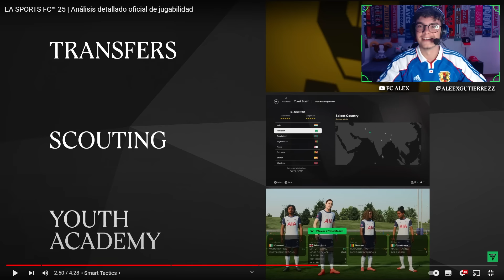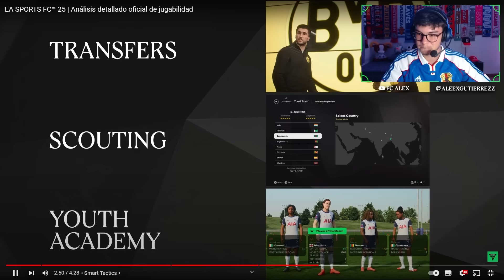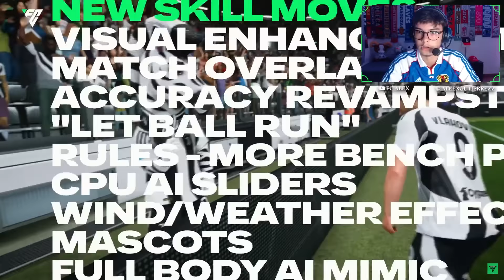¡Así Será El Gameplay De Modo Carrera En FC 25!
FC 25 está a la vuelta de la esquina y poco a poco van saliendo novedades. Esta es una de las primeras y se refiere al nuevo gameplay y a los cambios en las tácticas del equipo. Los roles de los jugadores serán importantes y se adaptarán según el entrenador que utilizamos.